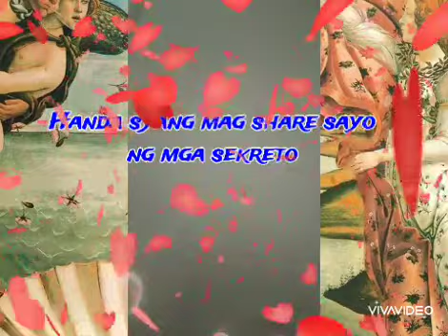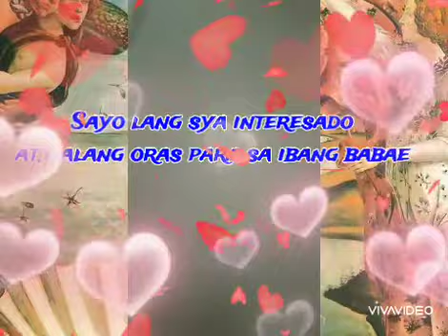Palatandaan na inlove ang isang lalaki#Jamerongaming